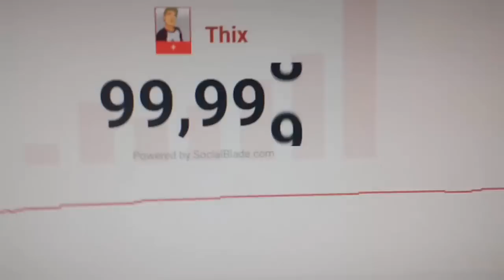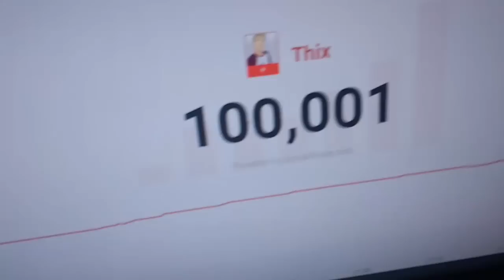ME EMOCIONEI NO VÍDEO - REAÇÃO AO CHEGAR A 100 MIL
● Tenho 18 anos moro no interior de sp Marília  e me chamo Thiago :D